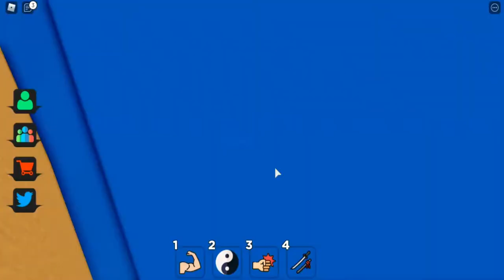НОВЫЙ СИМУЛЯТОР САМУРАЯ ЛЕГЕНД, ВСЕ КОДЫ | SAMURAI LEGENDS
Сегодня в ролике вы увидите новый режим в роблоксе, а именно Samurai Legends, если на игре набирается 1к лайков, то в следующем видео ролике приглашу этого разработчика, чтобы снять с ним видео.

Samurai Legends(режим).

Соц.сети

Не читать.